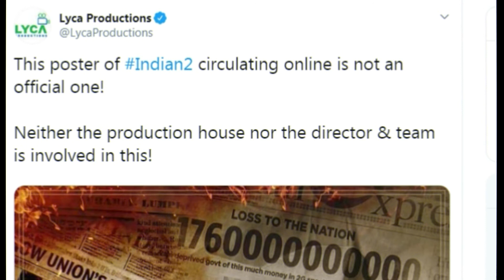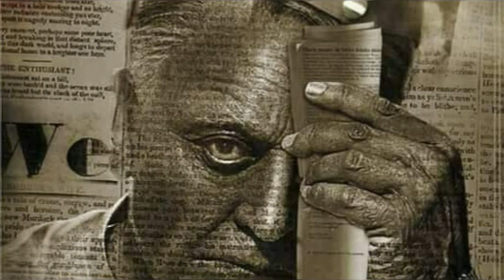இந்தியன்2 போஸ்டரால் திமுக இடையே சண்டை விளக்கம் கொடுத்த LYCA நிறுவனம்